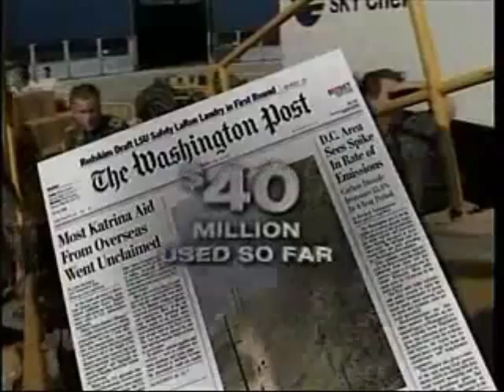Hurricane Katrina: International Aid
Oceanography, Period 5